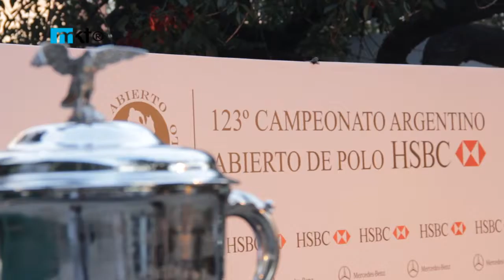La importancia del turismo y el apoyo de OMINT al Abierto de Palermo